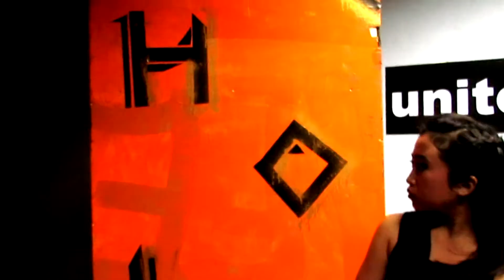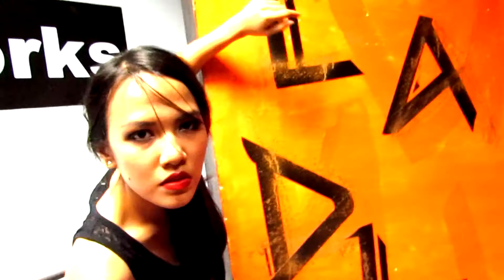Jesicca Janess - Without me (Freestyle & Choreography)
Was making a project with the boys, now the girls is with me in this project! So how do I explain this concept in the video? Well it's about what I'm having right now and I will make it work.WITHOUT looking back at the past. Yeah you'll know when you watch it ;)

Songs :
Kelly Rowland ft. Missy Elliot - Without me,
Honey Cocaine - Bullsh*t

Freestyle & Choreography :
Jesicca Janess

Concept :
Yessy Hutabarat & Jesicca Janess

Hola'Ladies :
Amanda Siallagan
Cynthia Arnella
Dwike Rahmaniar
Florentina Windy

United Dance Works
Hola'Ladies